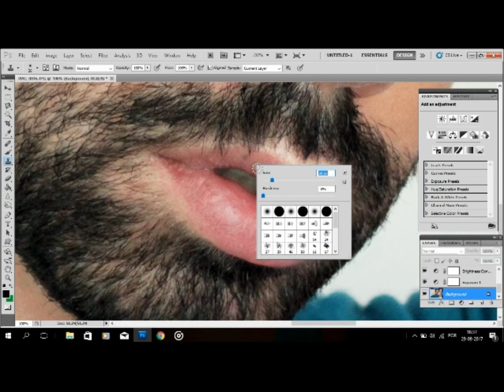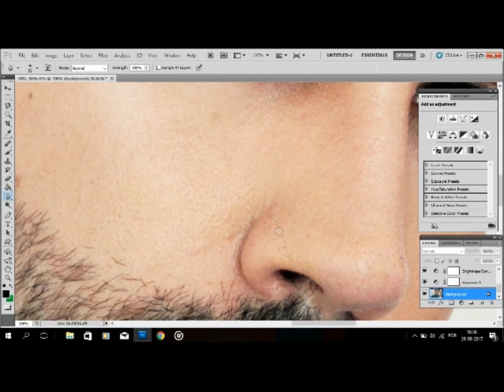SIMPLE PORTRAIT PHOTOSHOP RETOUCHING | Before & After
A speed-up video of this simple and basic photoshop retouching I did on a self-portrait.

Empty Streets - Late Night Alumni

Xo,

V